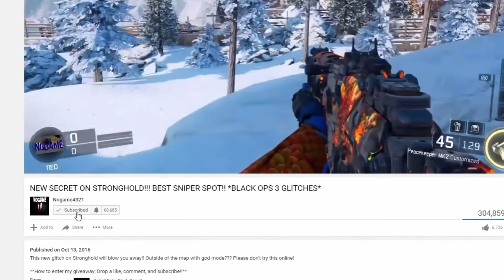1% CAN'T SPOT THE DIFFERENCE!! HIDE N' SEEK ON COD 4 REMASTERED!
There you'll see my email to redeem your prize. Add me on Skype or PSN: @Nogame THANK YOU! ** If prize isn't claimed by the next giveaway this prize will be invalided!**